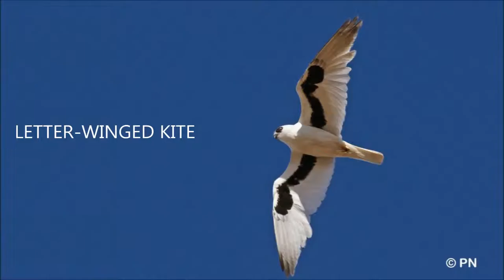BIRDLIFE CENTRAL AUSTRALIA BoP PARROTS v3